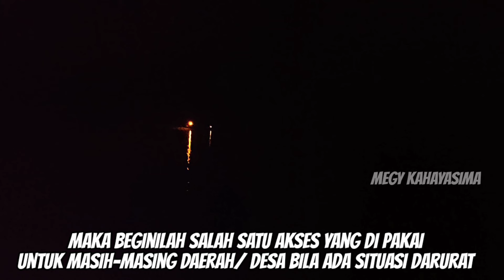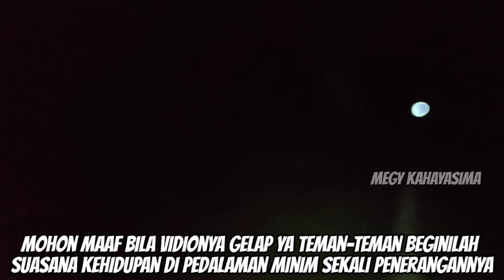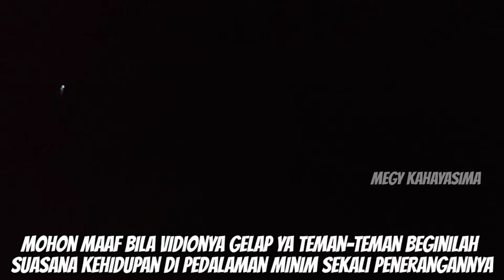KEHIDUPAN DI PEDALAMAN KALIMANTAN TENGAH, SUASANA MALAM DI PINGGIR SUNGAI BARITO 🇮🇩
Hai, bagaimana kabar hari ini, semoga selalu dalam keadaan sehat dan berlimpah rejeki ya teman-teman 🙏

Nah Hari Inj, saya sengaja duduk di dalam keheningan lokasi yang berada di Perkampungan Suku Dayak tepatnya di desa Cinta Budiman Kalimantan Tengah, Murung Raya.

Jadi Beginilah Kehidupan Keseharian saya bersama Masyarakat Suku Dayak di Pedalaman Kalimantan Tengah...

Selamat menonton semoga kalian terhibur...

Mohon maaf bila ada kekurangan ya teman-teman,

ini merupakan suasana malam di perkampungan, kami di sini sangatlah minim akses, semoga daerah ini nantinya di perhatikan...